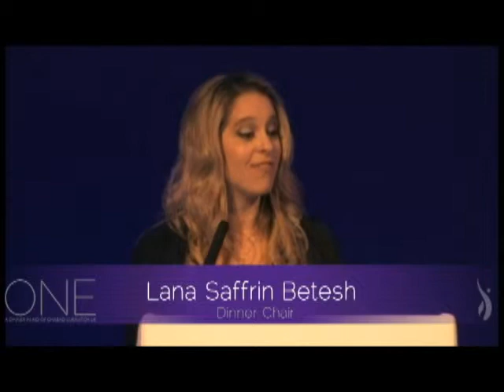Welcome Speech - Chabad Lubavitch UK ONE Dinner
Dinner Chair, Lana Saffrin Betesh